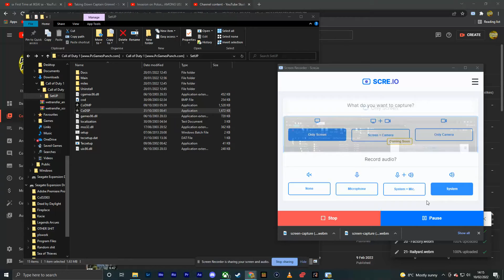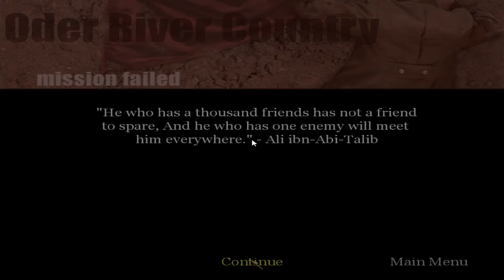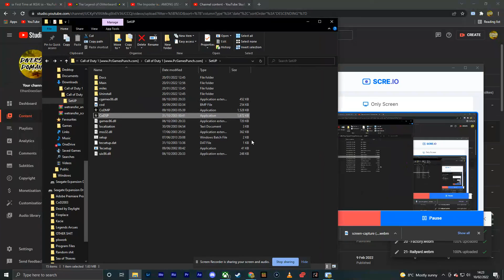Tank Drive Country - Call of Duty (2003)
A quick run of the Tank Drive Country mission!